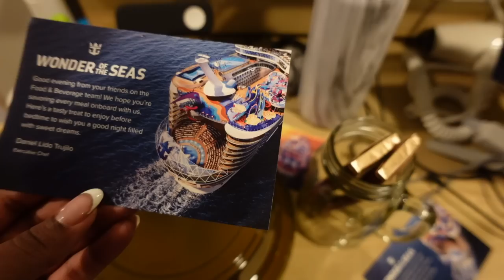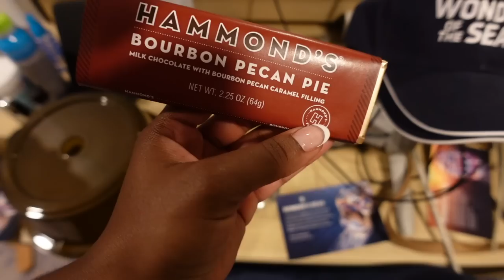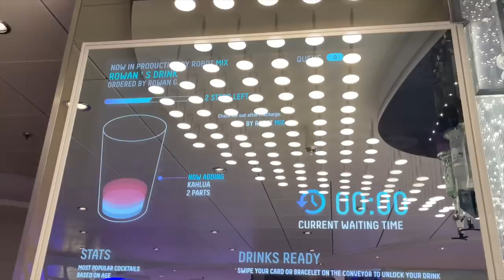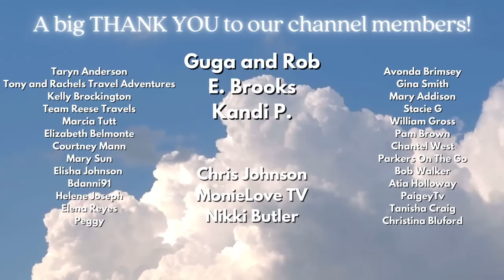INCREDIBLE NEW ENTERTAINMENT ON WONDER OF THE SEAS! | Vlog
Happy Easter to everyone!

Join the AK Family! Don't forget to give this video a big thumbs up...it really helps our channel!

This was our first Oasis class ship so we were completely blown away by the Aqua performance! We were slightly disappointed that we only got a preview but we are looking forward to sailing on an Oasis class ship again to catch a full show!

                Sony Z-V1
                iPhone 13 Pro
Editing Software: Final Cut Pro or iMovie
Our Wedding Anniversary: September 6, 2015
Age: Aaron (31) Kyra (28)
Location: Columbia, South Carolina

TIMESTAMPS
00:00 Intro
00:14 Gifts from Royal Caribbean
2:03 Headed to the Aqua Theater
3:45 InTENse!
7:07 Our Thoughts on the Show
8:57 Bionic Bar
11:06 Voices
14:20 Ending Our Night
15:49 Next Time and Outro